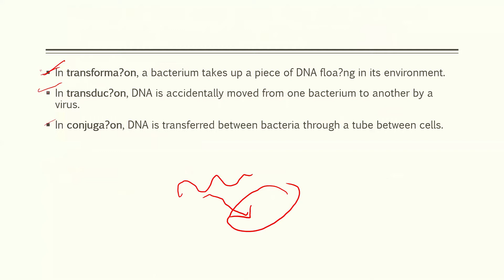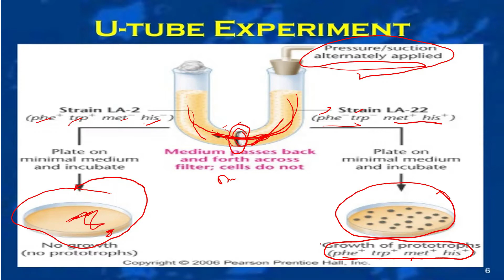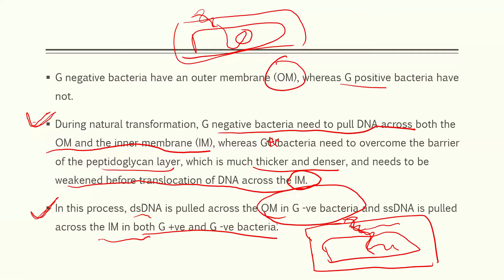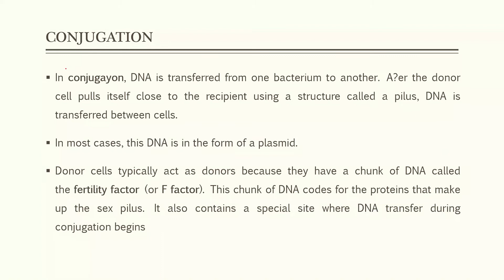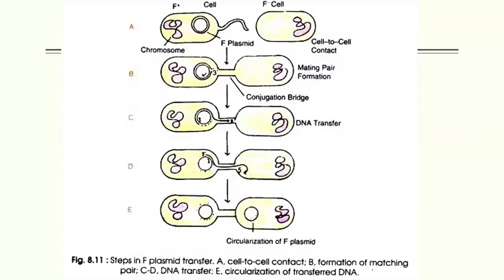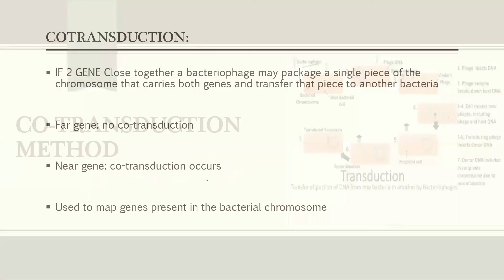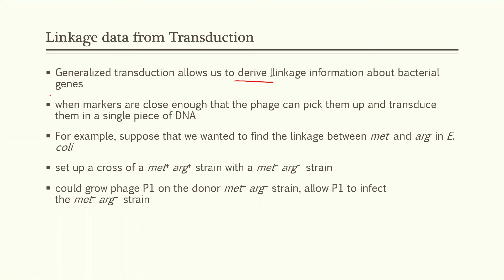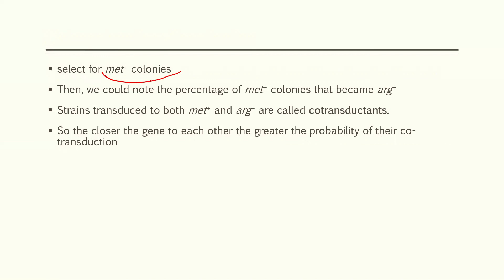What is Microbial Genetics || What is Transformation, Transduction and Conjugation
In transformation, a bacterium takes up a piece of DNA floating in its environment.
In transduction, DNA is accidentally moved from one bacterium to another by a virus.
In Conjugation, DNA is transferred between bacteria through a tube between cells.

Kendrika Academy has Created an Educational video on the topic of "Microbial Genetics" for all the student preparing for the entrance exam

Topic Covered in this video:
1):  What is Transformation? 2:15
2): U-Tube Experiment 4:26
3): COM Complex Explanation 10:07
4): What is Transduction? 12:25
5): What is Conjugation? 14:51
6): Hfr Conjugation 18:55
7): What is Co-Transduction Method? 22:39
8): Linkage data from Transduction 28:25

Register for Online- Live Classes